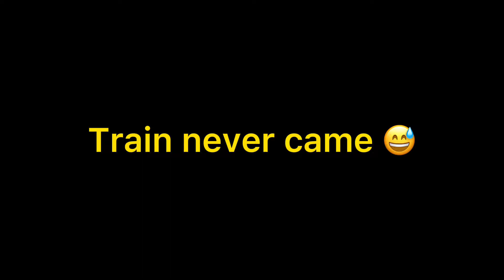Why so orny!? nba2k22 &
Ain’t nothing better than playing with friends & family!

Representing the State of Micronesia 🇫🇲